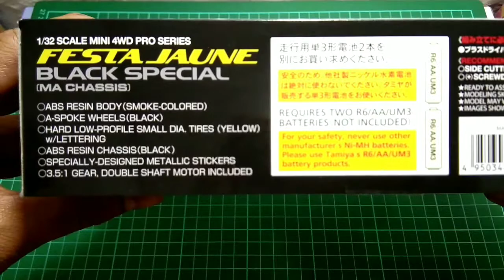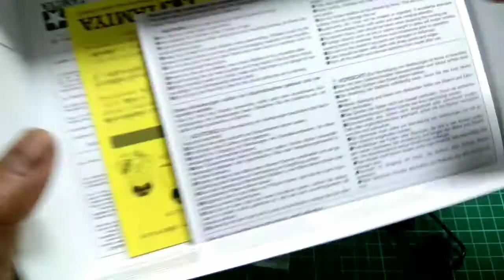Merakit mobil mobilan Tamiya,Festa jaune Black Special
TAMIYA FESTA JAUNE BLACK SPECIAL. UNBOXING 1

Welcome guys ,kali ini gua akan mereview tamiya yang menurut data banyak orang beli.
Ini konten pertama gua

Tamiya festa jaune black special ini udah lama keluarnya sekitar 2017 tapi sampe saat ini masih banyak peminatnya. Kenapa siih banyak peminatnya apa kelebihan tamiya ini???
Biar lebih jelasnya yuk tonton sampai habis.!